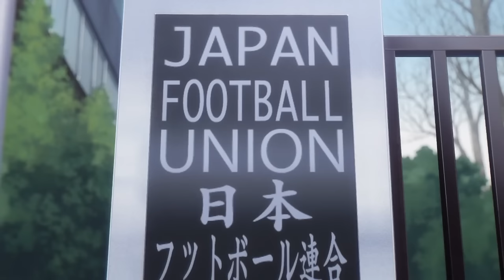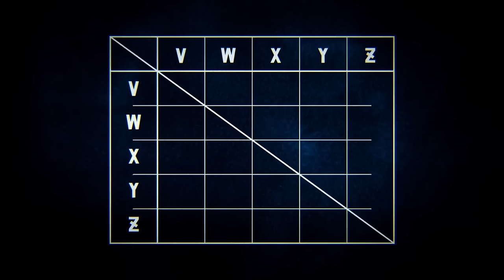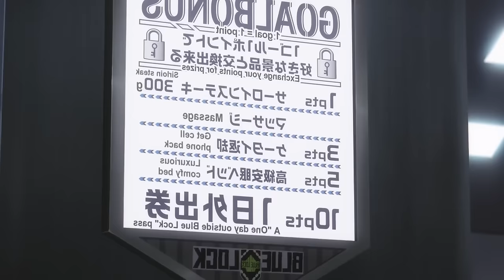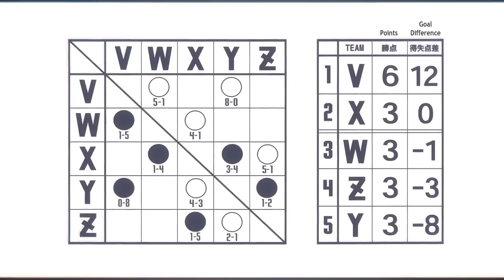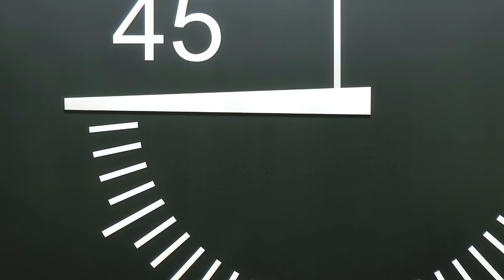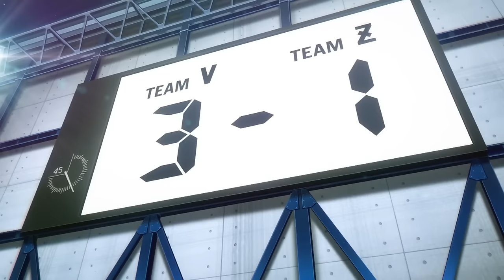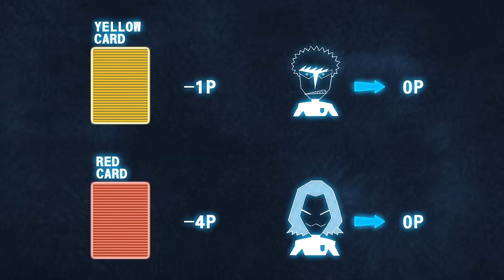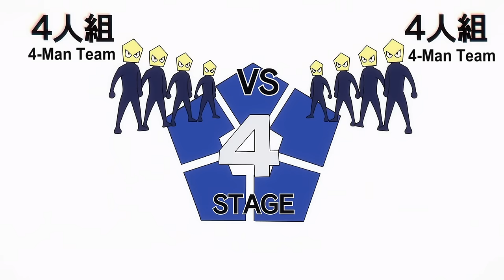He Planned To Become The Best Striker In The World And Destroy All His Opponents!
Anime Name: Blue Lock
Burū Rokku